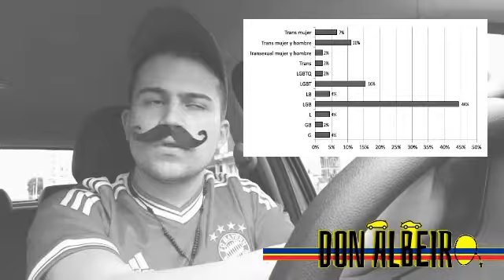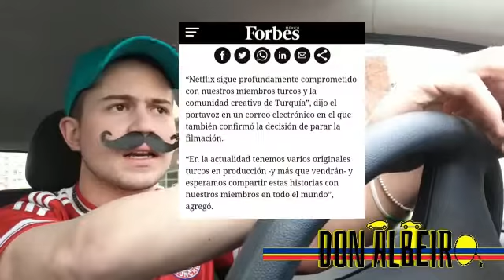La Homofobia de la actualidad| Don Albeiro | Cp 1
Contamos historias. El periodismo desde casa. Proyecto académico.